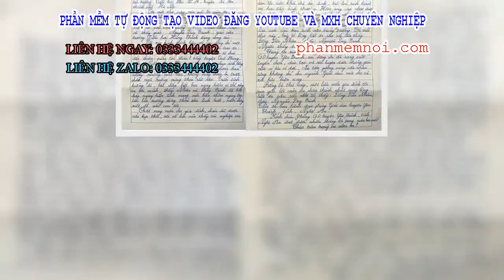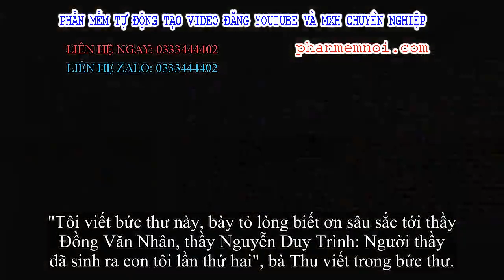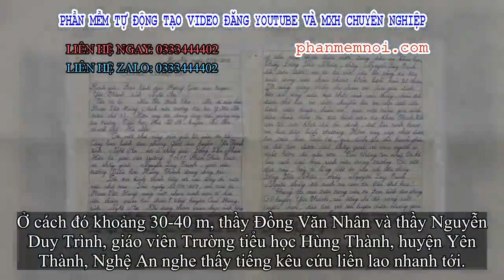✅ Tâm thư của người mẹ cảm ơn 2 thầy giáo cứu con trai thoát đuối nước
Đặt Mua  Qua ZALO 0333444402

✅Sau khi con trai được 2 thầy giáo quê Yên Thành (Nghệ An) cứu sống khi bị chìm dưới thác nước 7 tầng ở huyện Quế Phong, người mẹ đã viết tâm thư cảm ơn gửi thầy giáo và ngành giáo dục.
Trong thư, bà Ma Thị Bích Thu, mẹ của Phạm Việt Hùng (Sinh viên năm thứ 3, Đại học Y Hà Nội) cho biết đang công tác tại trường Tiểu học Phù Lỗ A, huyện Sóc Sơn, TP Hà Nội.
Bà Thu bày tỏ sự biết sơn sâu sắc đến thầy Đồng Văn Nhân (giáo viên trường THPT Phan Thúc Trực) và thầy Nguyễn Duy Trình (giáo viên trường Tiểu học Hùng Thành), huyện Yên Thành, Nghệ An.
Tâm thư của mẹ nam sinh cảm ơn thầy giáo cứu con trai thoát chết.
“Thật may mắn cho gia đình, cháu được cứu kịp thời. Với nỗ lực của thầy Đồng Văn Nhân và Nguyễn Duy Trình cùng nghiệp vụ sơ cứu nạn nhân đuối nước đúng đắn, khoa học đã giúp cháu thoát khỏi lưỡi hái tử thần, thở được lại và chuyển lên xe cấp cứu đến bệnh viện”, bà Thu viết.

Sau một tuần điều trị tại bệnh viện, sức khỏe Phạm Việt Hùng đã ổn định, trở lại sinh hoạt và học tập bình thường. Qua báo chí gia đình hạnh phúc vì tìm được hai người thầy đã cứu con trai thoát khỏi nguy hiểm hôm đó. "
"Tôi viết bức thư này, bày tỏ lòng biết ơn sâu sắc tới thầy Đồng Văn Nhân, thầy Nguyễn Duy Trình: Người thầy đã sinh ra con tôi lần thứ hai", bà Thu viết trong bức thư.
Bà Thu cũng gửi lời cảm ơn đến ngành giáo dục Nghệ An tuyển chọn, rèn luyện được những giáo viên có tài, có đức, là tấm gương sáng cần nhân rộng không chỉ cho ngành mà cho cả xã hội.
Em Hùng được thầy Nhân và thầy Trình cứu sống chỉ trong 3 phút
Như VTC News đưa tin , ngày 22/9, em Phạm Việt Hùng cùng nhóm sinh viên về thăm quê bạn ở Nghệ An để chơi, sau đó đến tham quan thác 7 tầng ở huyện Quế Phong. Khi đang chụp ảnh, bỗng nghe bạn cùng đoàn kêu cứu, em Hùng cùng nhóm bạn nhảy xuống cứu bạn. Hùng không may bị ngã chìm dưới đáy thác nước.

Ở cách đó khoảng 30-40 m, thầy Đồng Văn Nhân và thầy Nguyễn Duy Trình, giáo viên Trường tiểu học Hùng Thành, huyện Yên Thành, Nghệ An nghe thấy tiếng kêu cứu liền lao nhanh tới.
Trả lời VTC News, thầy Đồng Văn Nhân cho biết, "Khi tôi và thầy Trình lao nhanh về phía các bạn học sinh nhưng không thấy ai ở dưới nước, nam sinh đã bị chìm. Tôi lập tức lấy một que củi bên cạnh dò để xem nam sinh ở vị trí nào vì khi mới đuối nước nếu mình chạm trực tiếp vào người bị đuối nước thì mình sẽ không cứu được và sẽ bị chìm theo", thầy Nhân nhớ lại.
Thầy giáo này cũng chia sẻ, do là giáo viên thể dục nên tôi biết thời gian vàng cứu người chết đuối là 3-4 phút, nếu quá thời gian đó xem như là hết cơ hội cứu sống.
Ngày 1/10, Giám đốc Sở GD&ĐT Nghệ An quyết định tặng giấy khen cho 2 thầy giáo vì có hành động dũng cảm cứu người đuối nước. Đồng thời Sở làm tờ trình gửi Bộ GD&ĐT đề nghị tặng bằng khen cho thầy Nguyễn Duy Trình và Đồng Văn Nhân.